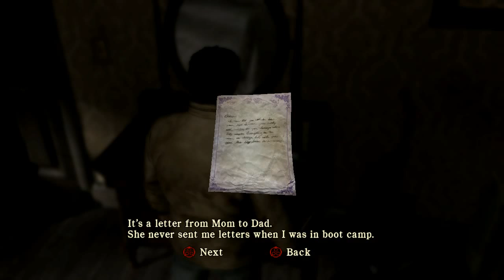Lloyd plays Silent Hill Homecoming part 3